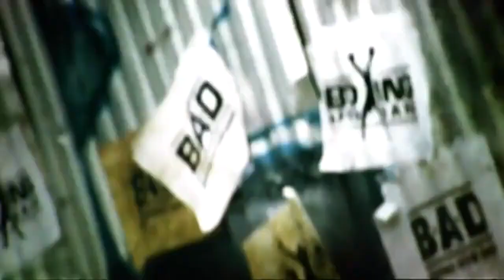Yuriorkis Gamboa vs Rogers Mtagwa Full Fight - Boxing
Yuriorkis Gamboa and Rogers Mtagwa faced each other in a memorable boxing match that took place on September 13, 2008, at the Boardwalk Hall in Atlantic City, New Jersey. The fight was a high-stakes bout in the featherweight division and proved to be an intense and dramatic showdown between two skilled fighters.

Yuriorkis Gamboa, a highly touted Cuban boxer and Olympic gold medalist, entered the fight with an undefeated record and a reputation for his exceptional speed, power, and technical prowess. Gamboa was considered one of the rising stars in the sport and was eager to continue his ascent towards a world championship.

Rogers Mtagwa, a tough and durable Tanzanian boxer known for his rugged style and iron chin, presented a significant challenge to Gamboa. Despite being viewed as the underdog, Mtagwa was determined to seize the opportunity and make a statement against his more heralded opponent.

The fight between Gamboa and Mtagwa was a back-and-forth battle from the opening bell, with both fighters trading punishing blows and showcasing their respective skills. Gamboa relied on his superior speed and boxing ability to control the action early on, landing crisp combinations and dictating the pace of the fight.

However, Mtagwa refused to back down and began to impose his will as the fight progressed. Displaying his trademark toughness and relentless pressure, Mtagwa started to find success with his aggressive style, landing powerful punches and testing Gamboa's resolve.

As the bout entered the later rounds, the momentum shifted back and forth, with both fighters landing significant shots and thrilling the crowd with their action-packed exchanges. In the end, after ten hard-fought rounds, Yuriorkis Gamboa was awarded a unanimous decision victory, with the judges scoring the bout in his favor.

While Gamboa emerged victorious, the fight against Rogers Mtagwa proved to be a grueling and competitive contest that showcased the resilience and determination of both fighters. The bout remains a memorable chapter in the careers of both Gamboa and Mtagwa, serving as a testament to their skill, heart, and courage inside the ring.